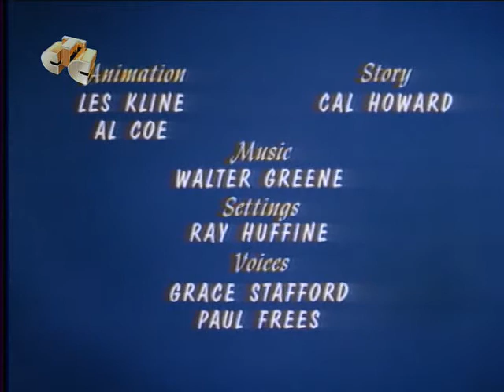14 Семейный альбом Барри / The Beary Family (The Beary's Family Album) — Paste Makes Waste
Семейный альбом Барри - мультипликационный сериал студии Walter Lantz Productions про медведей: про Чарли Барри старший, жену Чарли Барри старшего Бесси Барри, сына Чарли Барри старшего Чарли Барри младший, дочери Чарли Барри старшего Сьюзи Барри и их питомца Гуся.